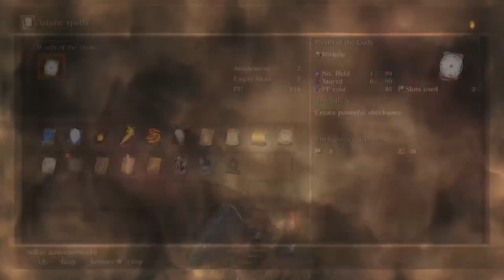[Full Stream] Holy Toadman takes dancing lessons… DS3 Faith Build #5